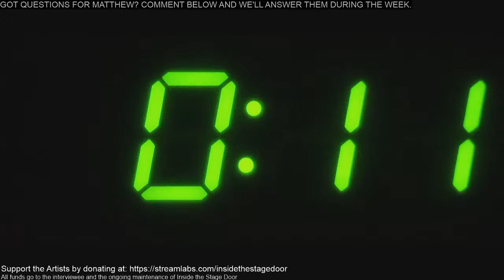Episode 9: Matthew Maio Mackay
All funds go to the interviewee who is out of work due to COVID-19 and the ongoing maintenance of Inside the Stage Door.